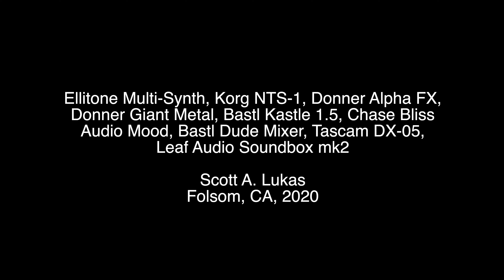Micro Environments – Number 26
Standard Hotel Room Folsom, CA
Ellitone Multi-Synth, Korg NTS-1, Donner Alpha FX, Donner Giant Metal, Bastl Kastle 1.5, Chase Bliss Audio Mood, Bastl Dude Mixer, Tascam DX-05, Leaf Audio Soundbox mk2

All music in the Micro Environments series is designed to be played on a tabletop and is monophonic.
Scott A. Lukas
Folsom, CA, 2020